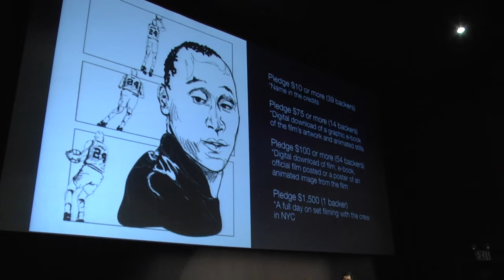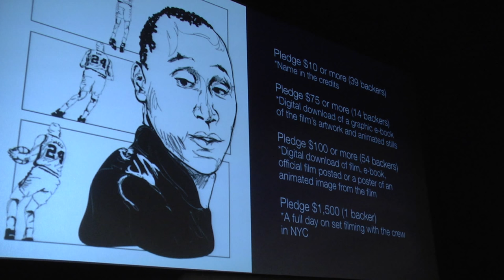DOC NYC PRO: "Lessons in Creative Funding" panel at DOC NYC 2015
Show Me The Money Day: Lessons in Creative Funding
w/ Filmmakers Sharon Shattuck (From this Day Forward) and Benjamin May (The Legend of Swee' Pea) offer case studies on how crowdfunding can raise money and create excitement around your work. Moderator: George Schmalz (Kickstarter). Presented at DOC NYC 2015.